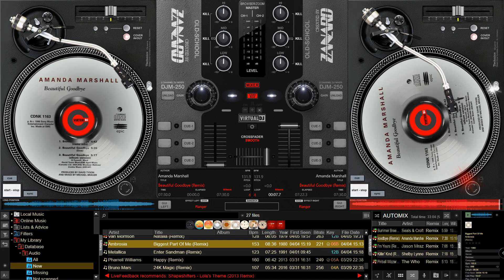Amanda Marshall - Beautiful Goodbye (Remix)